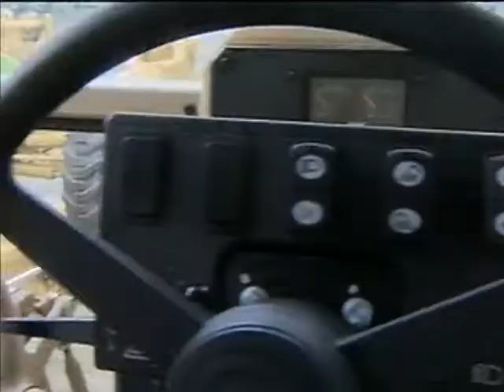Mais 32 municípios paraenses são contemplados com máquinas agrícolas do PAC 2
NBR NOTÍCIAS - 25.04.14: O Ministério do Desenvolvimento Agrário (MDA) entregou 32 máquinas motoniveladoras para municípios do estado (uma para cada um). As doações, feitas por meio da segunda fase do Programa de Aceleração do Crescimento (PAC 2), vão reestruturar estradas do estado e facilitar o trânsito de moradores rurais. Investimento é superior a R$ 13 milhões. Cerimônia de entrega contou com a presença da presidenta Dilma Rousseff.